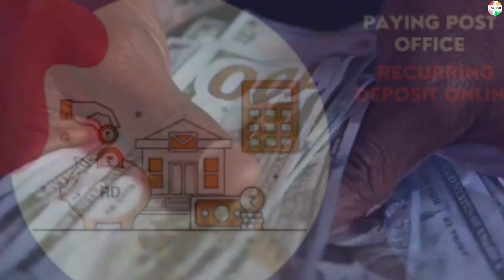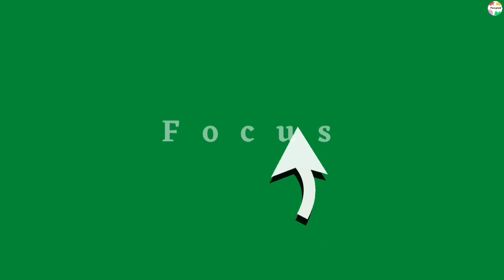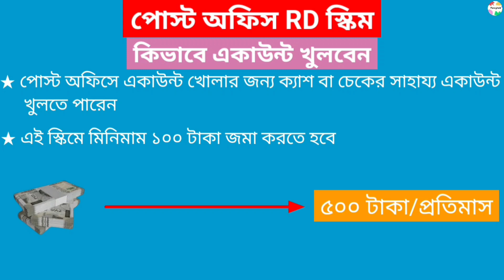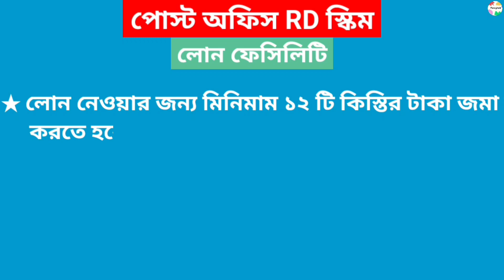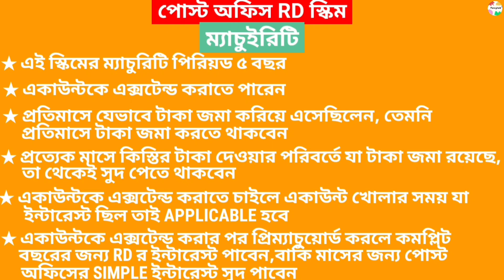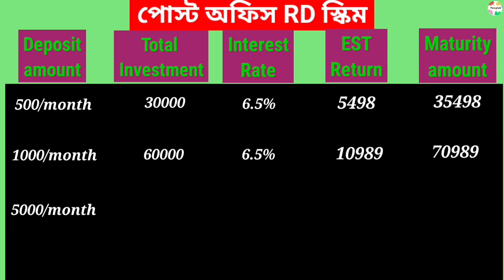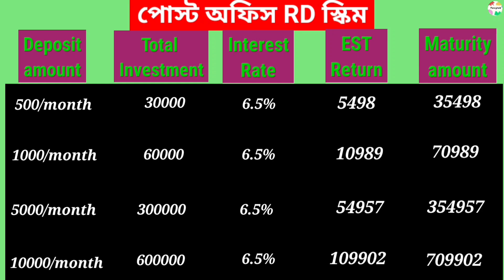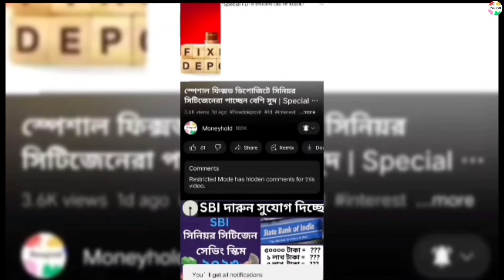পোস্ট অফিস থেকে পেতে পারেন ১৬৮৯৮৭১ টাকা | ১০০ টাকার স্কিম | পোস্ট অফিস রেকারিং ডিপোজিট স্কিম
পোস্ট অফিস রেকারিং ডিপোজিট স্কিম | পোস্ট অফিস থেকে পেতে পারেন ১৬৮৯৮৭১ টাকা

🔥For CREDIT CARD🔥